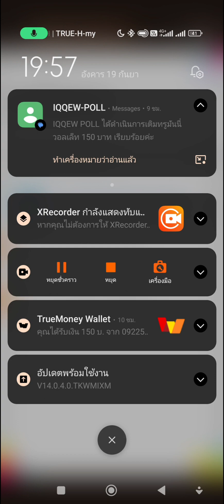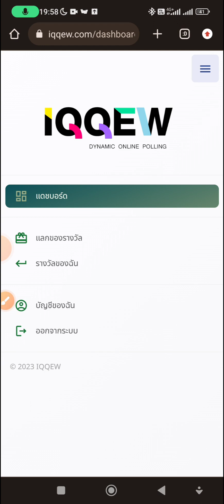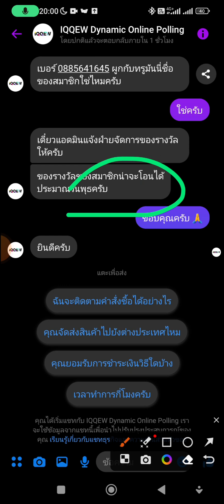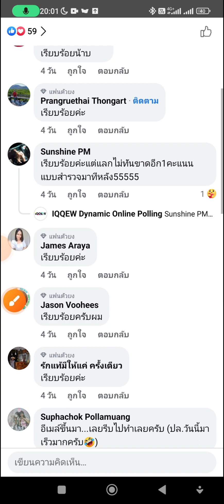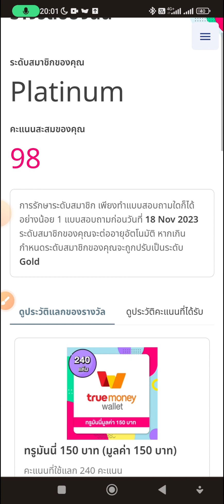เว็บหาเงินออนไลน์ฟรี เพียงแบบสอบถาม ถอนเข้า TrueWallet 150฿ มีหลักฐาน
เว็บ iqqew